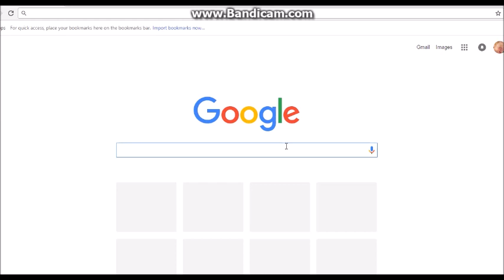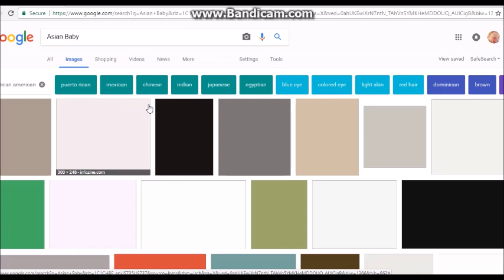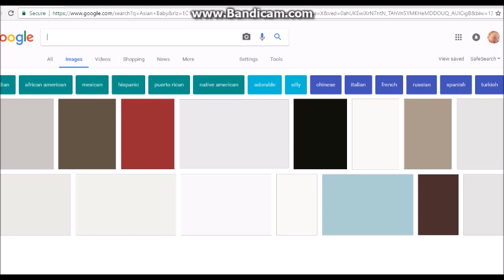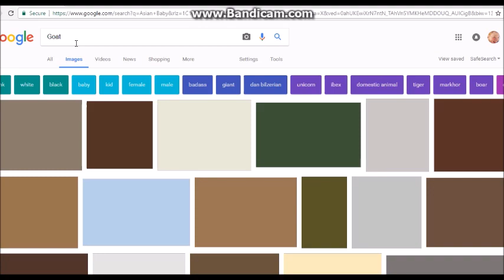"I'd Milk that Utter"